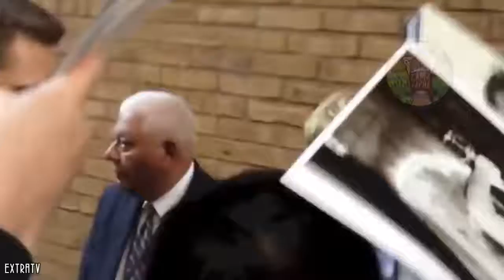LES 10 GARDES DU CORPS DE CÉLÉBRITÉS LES PLUS IMPRESSIONNANTS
CÉLÉBRITÉS  GARDES DU CORPS IMPRESSIONNANT IMPRESSIONNANTS CÉLÉBRITÉ